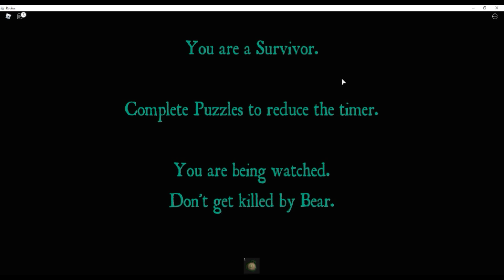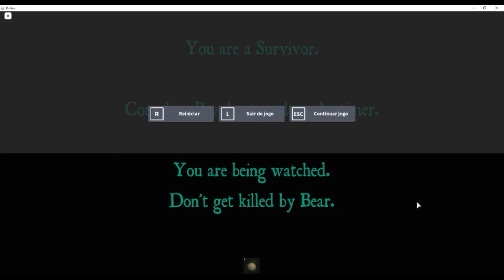Toda Família BOB REUNIDA! E os bears macacos... Roblox Bear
Starcode: joaojoao

Vocês inscritos me motivam muito a fazer mais e mais vídeos!